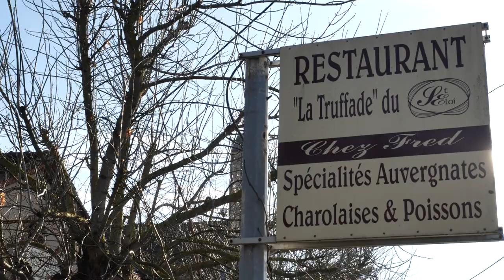LA TRUFFADE DE ST ELOI : Restaurant Traiteur à MONTOLDRE 03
Le restaurant LA TRUFFADE est situé au cœur de l’Allier, dans un petit village traditionnel. Nous pouvons vous accueillir tous les jours à midi, mais aussi les vendredis et les samedis soir. Notre cuisine traditionnelle est élaborée avec des produits locaux de fabrication artisanale.